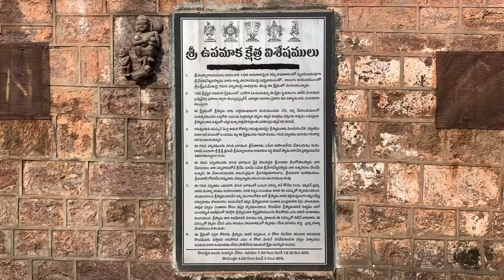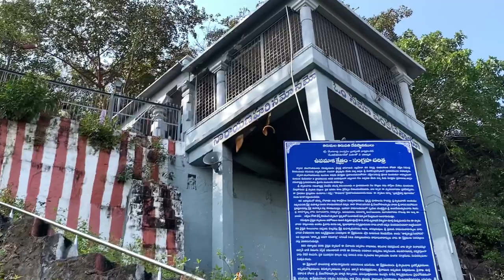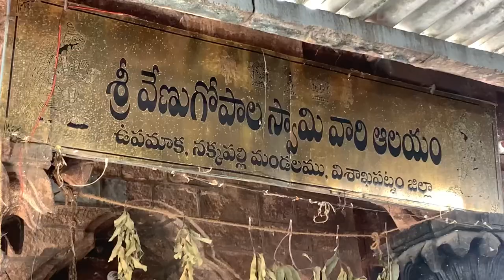A visit to Upamaka Sri Venkateswara Swamy Temple